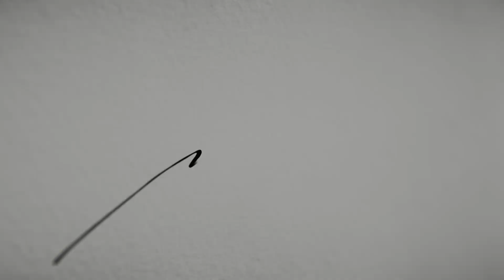J. Haydn – String Quartet in C major Op. 20, No. 2 / Meccore String Quartet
Joseph Haydn – String Quartet in C major Op. 20, No. 2 / Meccore String Quartet

Moderato – 00:25
Capriccio: Adagio – 07:32
Menuetto: Allegretto – 14:12
Fuga a 4 soggetti: Allegro – 17:46

Performers / MSQ:
Wojciech Koprowski — violin
Aleksandra Bryła — violin
Michał Bryła — viola
Marcin Mączyński — cello

Recorded at the Marionette Theatre of Esterhazy Palace, Fertőd-Eszterháza in Hungary on 18 September 2021 during the concert of XIV. Haydn String Quartet Festival organized by Eszterháza Culture, Research and Festival Centre.

Video editing: Marcin Mączyński